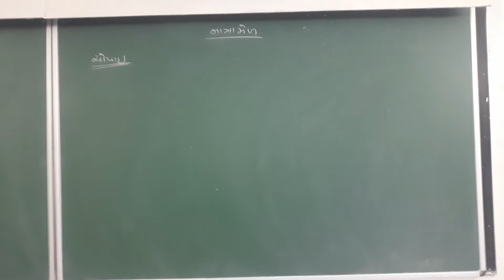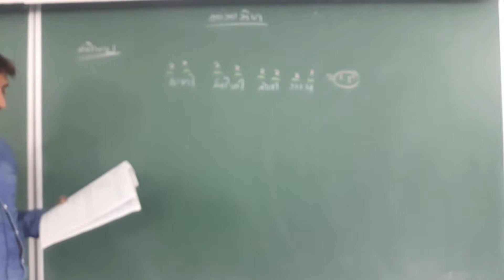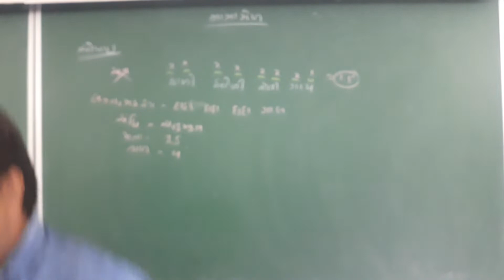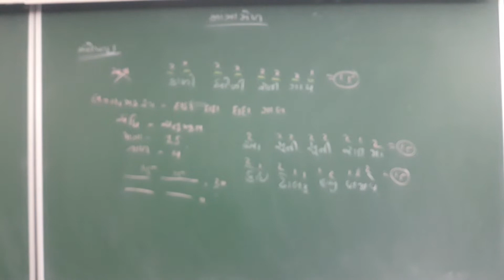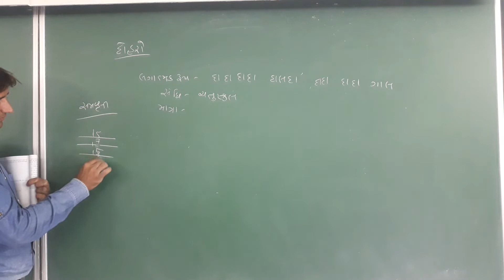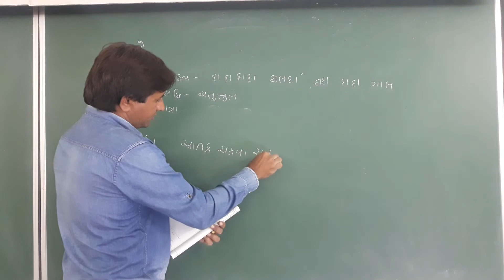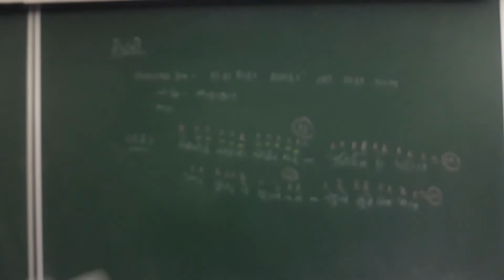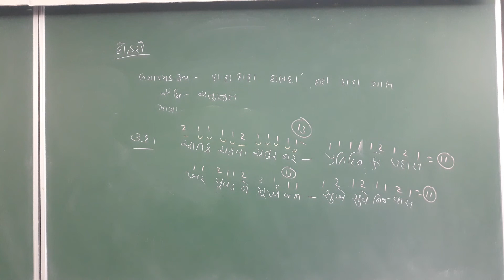GUJARATI STD 10 CH CHHAND L 7